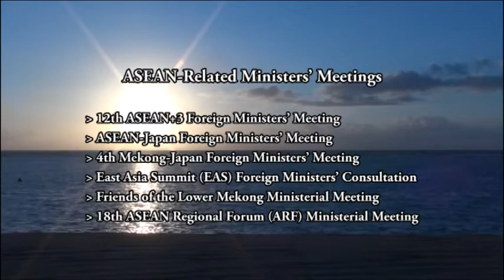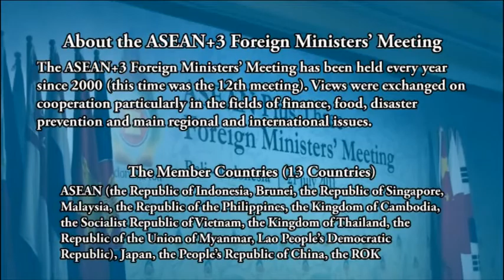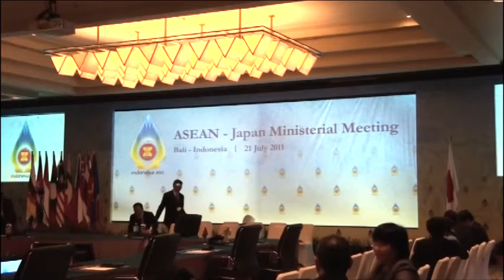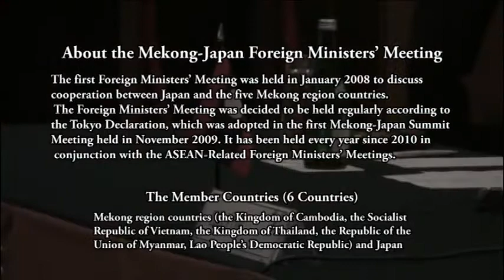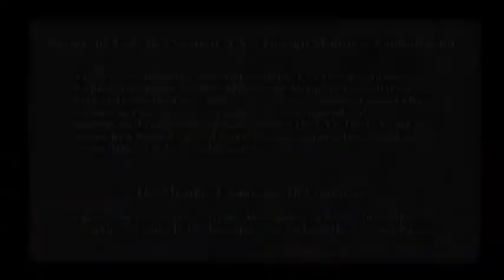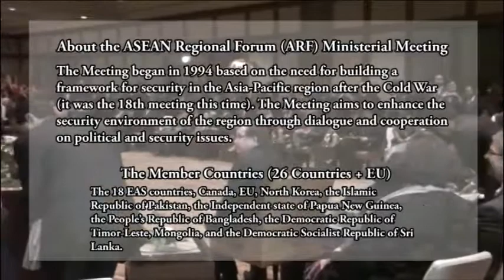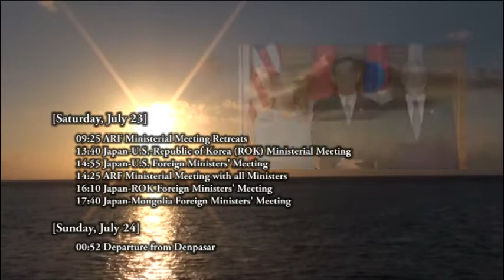Foreign Minister Matsumoto's Attendance at ASEAN-Related Ministers' Meetings (July 20 - 23, 2011)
Foreign Minister Matsumoto's Attendance at ASEAN-Related Ministers' Meetings and Visit to the Republic of Indonesia on 20th to 23rd of July 2011.